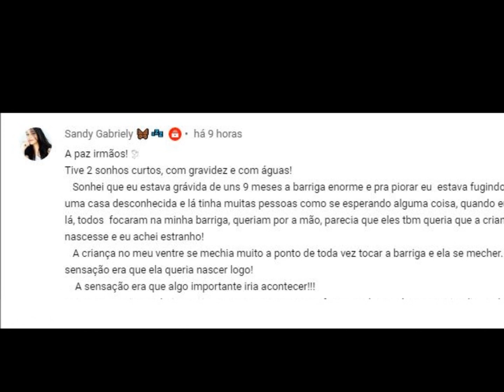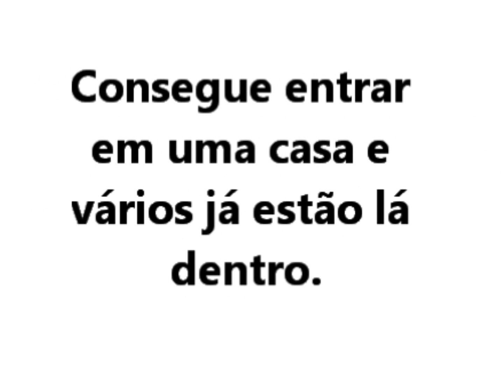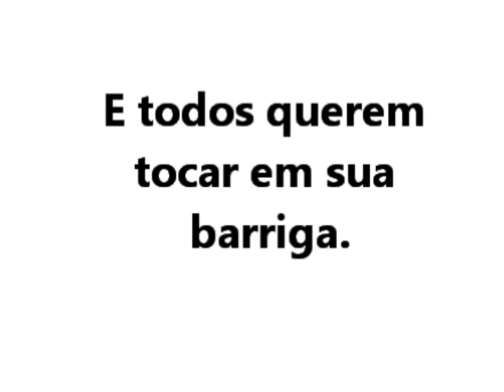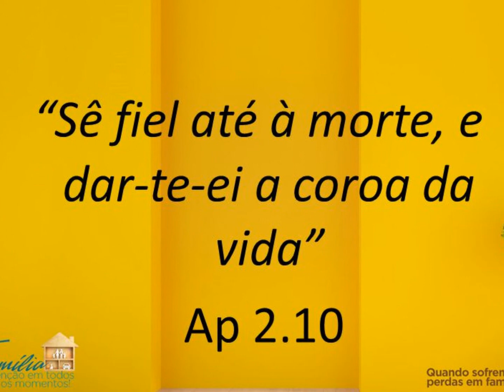Sonho : Grávida de nove meses, prestes a dar a luz.